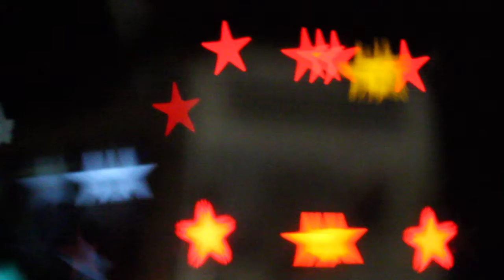Bx13 Star test